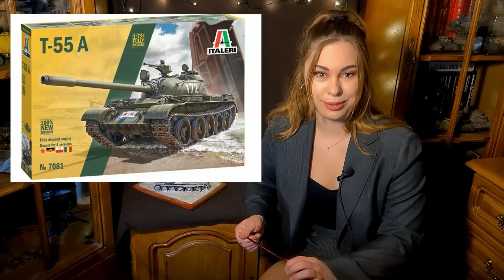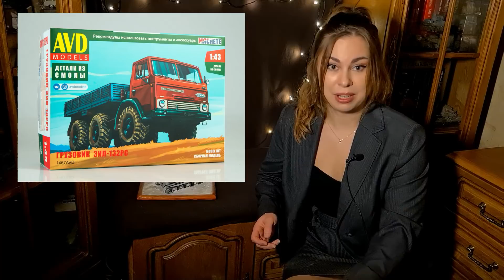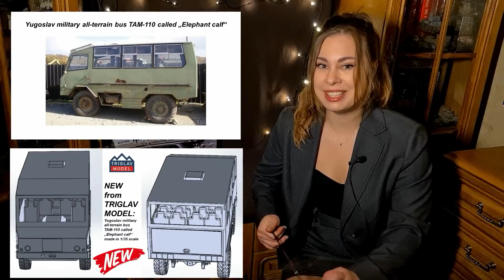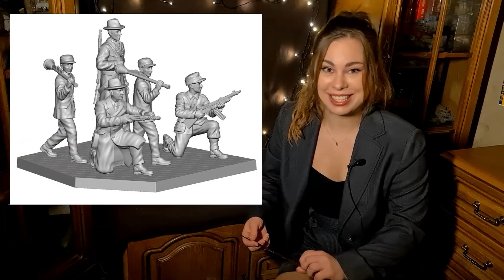Какие модели собрать на каникулах. Новости моделизма. Звезда, AVD Models, ICM, MiniArt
В новом видео я расскажу какие новые модели можно будет собрать на новогодних каникулах.

Подробно обсужу новинки сборных масштабных моделей бронетехники, авиации, автомобилей, фигур и военно-исторической миниатюры.

В своем обзоре новинок затрону такие фирмы как Звезда, Trumpeter, Hobby Boss, AVD Models, OKG Grigorov, Italery, ICM, MiniArt, Takom и многих других

В видео расскажу:
- какие новые Panzer IV вышли у MiniArt и как их модернизирует OKB Grigorov
- как ICM плодит свои модели
- какие ракетные комплексы делает Takom
- покажу новые Камазы от AVD Models
- покритикую Ниву от AVD
- и расскажу почему мне не нравиться бронетехника от AVD